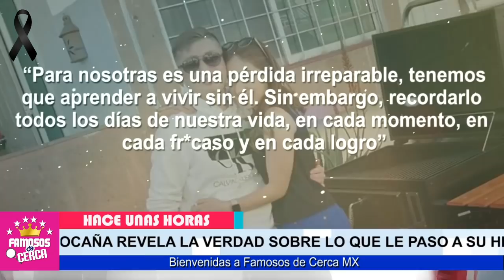🖤🎚️ 𝗣𝗜𝗗𝗘 𝗝𝗨𝗦𝗧𝗜𝗖𝗜𝗔 ! 𝗡𝗢 𝗣𝗨𝗘𝗗𝗘 𝗤𝗨𝗘𝗗𝗔𝗥 𝗘𝗡 𝗜𝗠𝗣𝗨𝗡𝗜𝗗𝗔𝗗 / Padre de Benito ( 𝗛𝗔𝗖𝗘 𝗨𝗡𝗔𝗦 𝗛𝗢𝗥𝗔𝗦 ) 🛑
Ultima Hora ! 𝗚𝗥𝗜𝗧𝗔 𝗝𝗨𝗦𝗧𝗜𝗖𝗜𝗔 Padre de Benito Rivers / 𝗗𝗘𝗟𝗔𝗧𝗔 𝗔 𝗟𝗢𝗦 𝗖𝗨𝗟𝗣𝗔𝗕𝗟𝗘𝗦

 BIENVENIDOS!!!
suelta la sopa
televisa
exclusivas
venga la alegria
tv azteca
polemica
chismes
Entertainment
farandula mexico